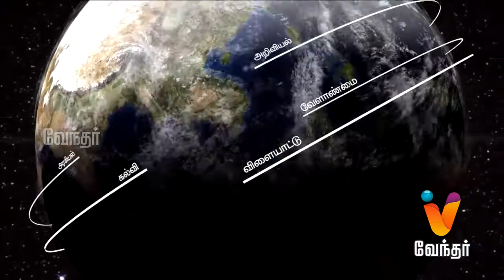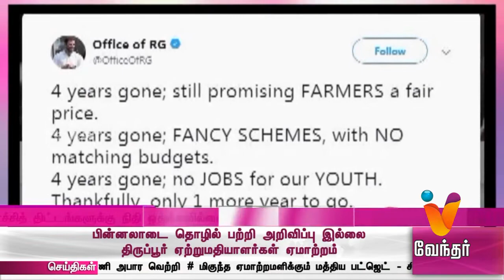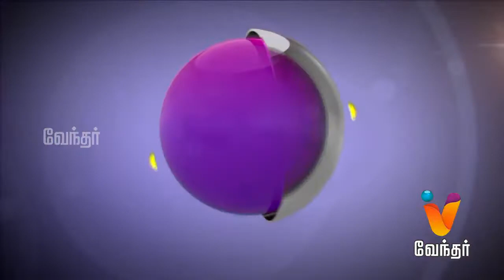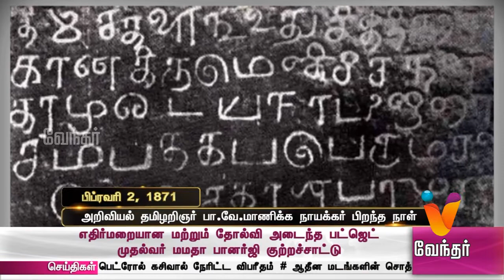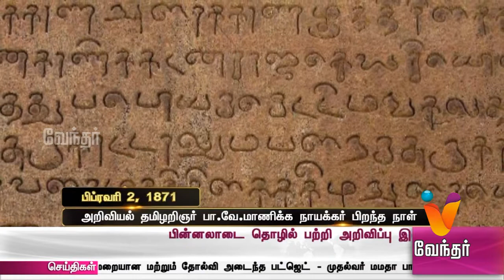News Morning 8.00 am (02/02/2018)